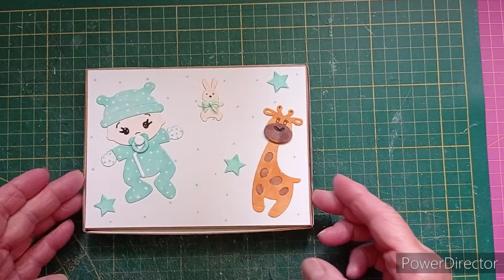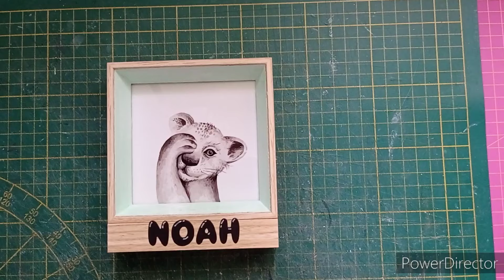présentation de quelques créas bébé + blabla